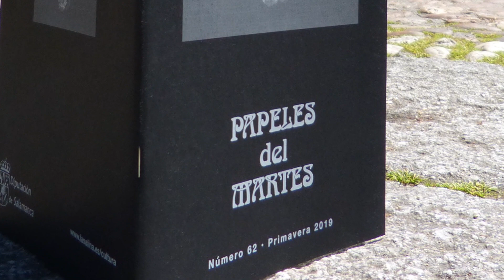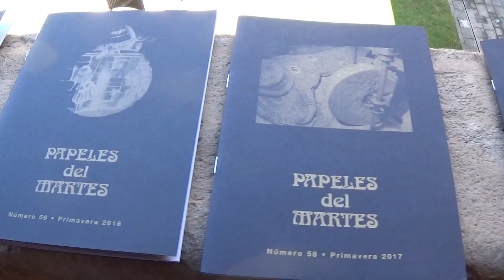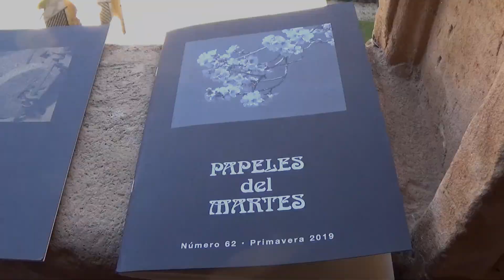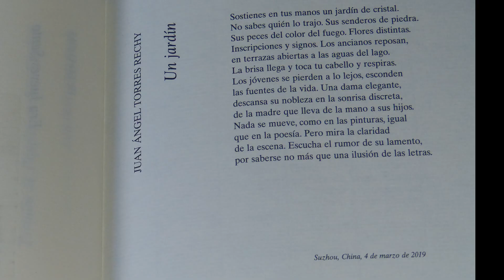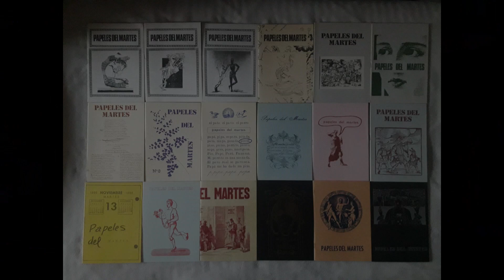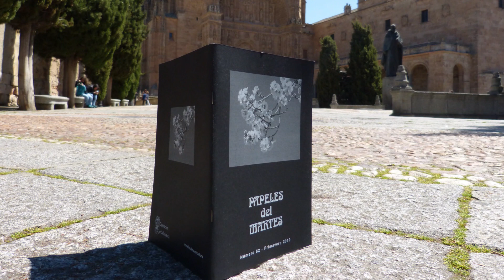Papeles del Martes: La Palabra.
Audiovisual para la presentación del nº 62 de la revista de poesía "Papeles del Martes" en la XXXIX Feria Municipal del Libro de Salamanca. Cuarenta y un años de tertulia y 36 de revista, toda una hazaña dentro de la panoplia del mundo poético.